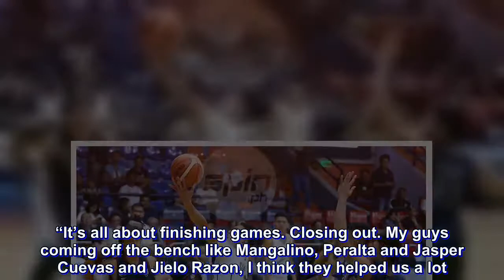Edgar Charcos shines as Perpetual escapes Letran for first NC win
PERPETUAL Help scored the breakthrough that it was deprived of in its opener after outlasting a favored Letran in a thriller, 78-75, to notch its first win in the NCAA Season 94 on Friday at The Arena in San Juan.

Coming off a tough 67-65 loss to the San Beda Red Lions on Saturday, the Altas were done with heartbreaks as they finished the game with a 13-2 blast to displace the Knights who many consider as the darkhorse this season.

Edgar Charcos fired in 21 of his 27 points in the first half before succumbing to foul trouble, but had enough in his gas tank to propel the Altas to the victory.

Charcos led that late charge for the Altas, finding rookie Jielo Razon to tie the knot at 73 before scoring the go-ahead basket with a floater with 2:26 left in the game.

Prince Eze then came up with two huge defensive plays, swatting away JP Calvo’s lay-up with 25 seconds left before repeating the same on Bong Quinto a possession later.

The Knights had a chance to tie the game but Calvo lost the ball before he could release the three-pointer.

“It’s all about finishing games. Closing out. My guys coming off the bench like Mangalino, Peralta and Jasper Cuevas and Jielo Razon, I think they helped us a lot. Especially nung four fouls si Charcos, they came out and played, they showed up,” said head coach Frankie Lim.

“At least na-sustain nila yung game. At one point we were down by eight points, pero composed naman sila enough. In the end, we’re up by three, seconds to go, all I ask was for a stop and a rebound which happened,” he added.

Jielo Razon added 13 points and seven rebounds for the Altas who improved to 1-1 in the tournament. AJ Coronel added 12 points, going on a perfect 4-4 from the field as Kim Aurin added 10 points and four assists.

Eze grabbed 15 boards and six blocks to go along seven points in the win.

Bong Quinto led Letran with 15 points, eight rebounds, and six assists as Calvo added 14.

The scores:

PERPETUAL 78 – Charcos 27, Razon 13, Coronel 12, Aurin 10, Eze 7, Peralta 4, Mangalino 3, Gallardo 2, Canoy 0, Cuevas 0.

LETRAN 75 – Quinto 15, Calvo 14, Ambohot 11, Muyang 10, Fajarito 7, Yu 6, Balanza 5, Batiller 5, Balagasay 2, Agbong 0, Mandreza 0.